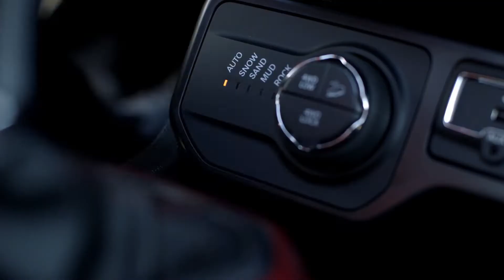Upcoming Jeep Cars in India 2022, Jeep 7 Seater Car Launches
Around 3 upcoming Jeep cars like Grand Cherokee L 2022, Meridian, Grand Cherokee 2022, Sub-4m SUV, Renegade will be launched in India in 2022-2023